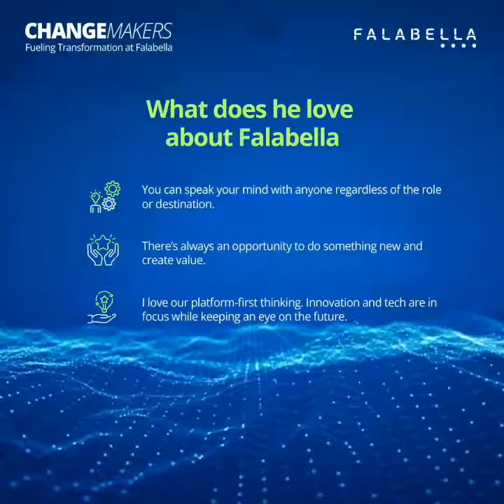Changemaker ft. Adhip W.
“For me, working at Falabella is an opportunity to unlearn and relearn and I love it!”, says Adhip W., our Changemaker on showcase. From building experiences to simplifying customer experiences to enjoying the challenge of launching an MVP of the Recommendations Platform, Adhip stands true to the values of Falabella. And it doesn’t end there, he’s also excited about our big plans for the future! We’re proud of go-getters like you, Adhip. Thank you for your contribution to Falabella and the world of tech!